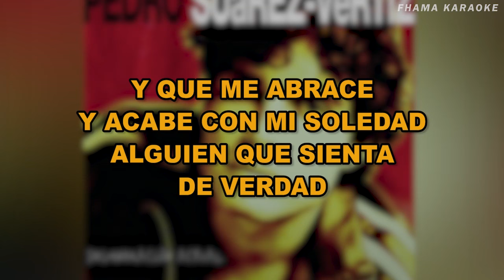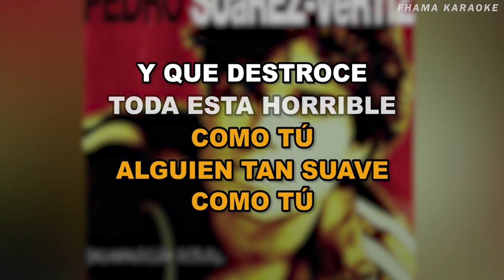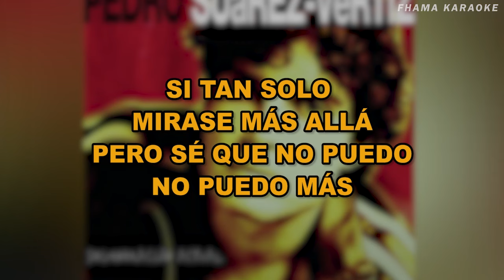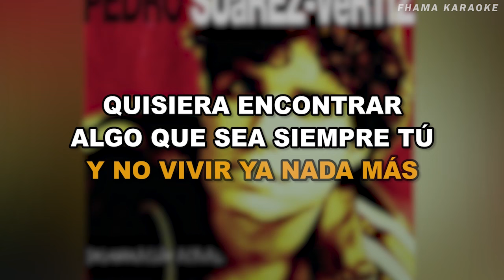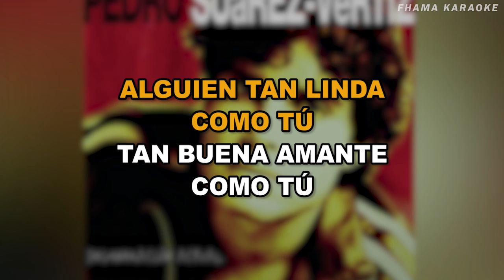Pedro Suarez-Vertiz - Alguien Que Bese Como | FHAMA KARAOKE